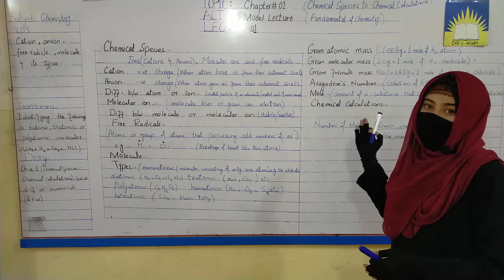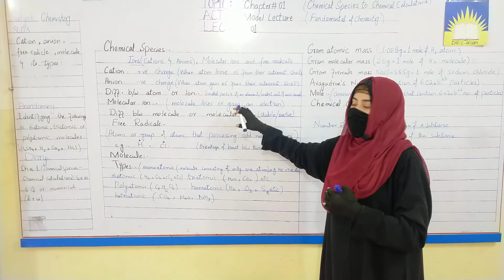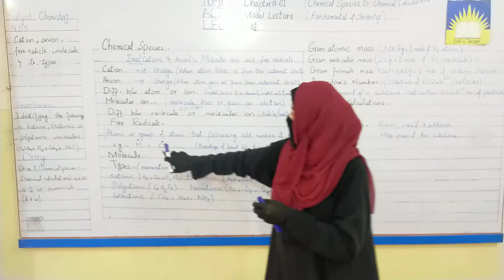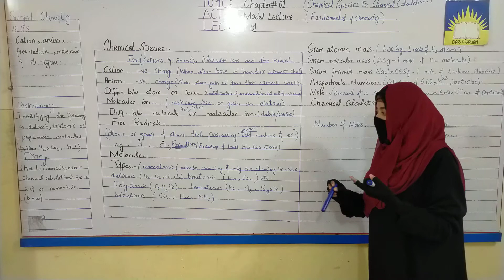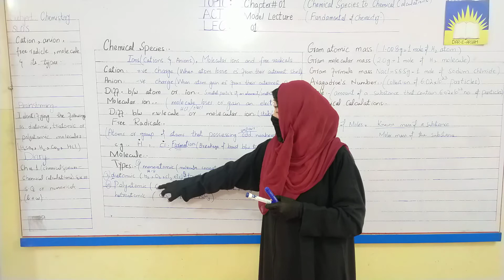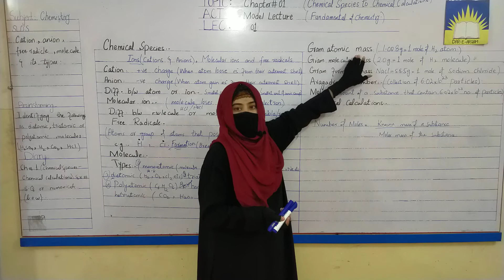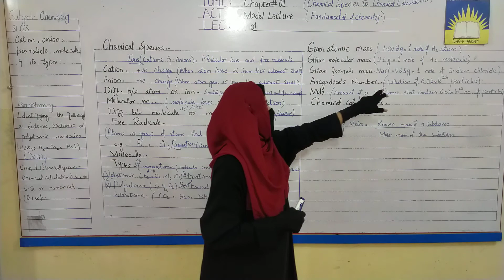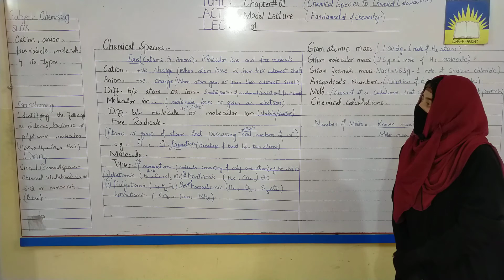9th Class Chemistry Ch#1 Lec1